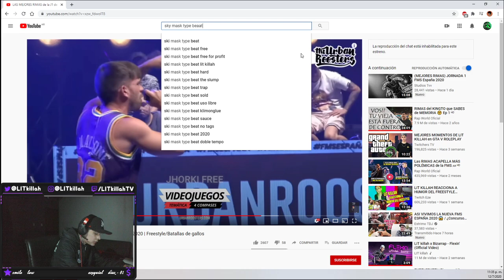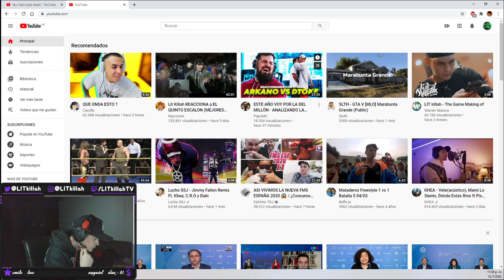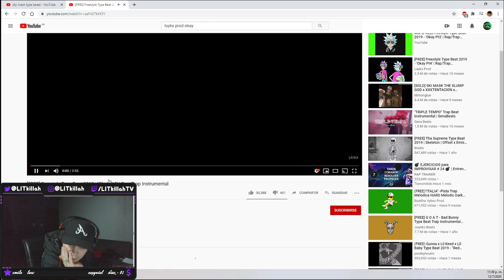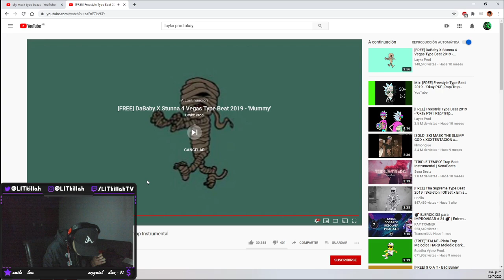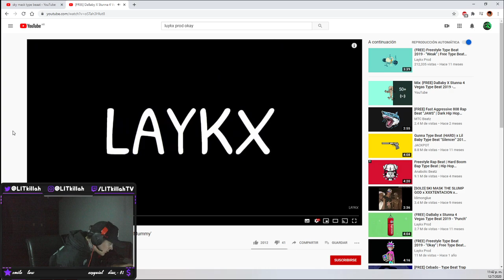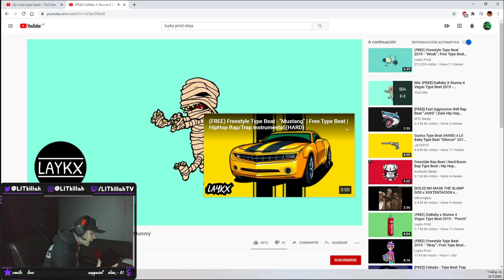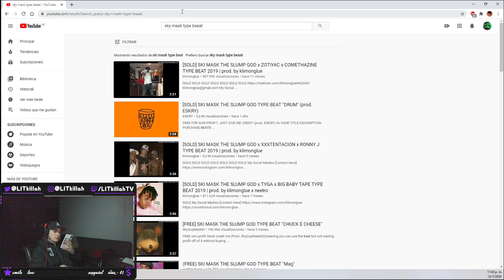LIT KILLAH SE TIRA FREESTYLE PRACTICANDO EN STREAM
LIT KILLAH  HACIENDO FREE POR UNOS MINUTOS EN STREAM